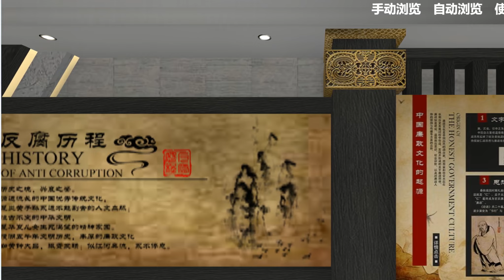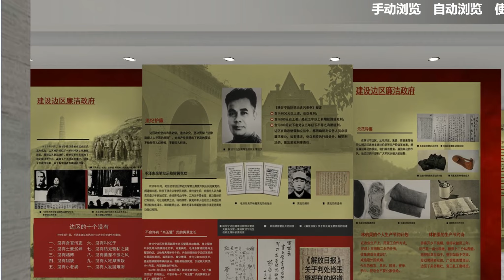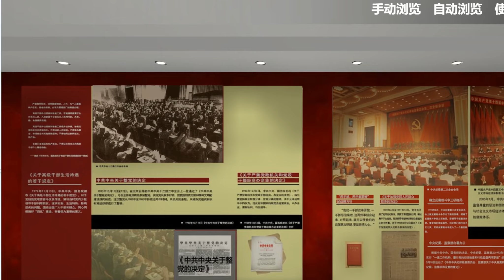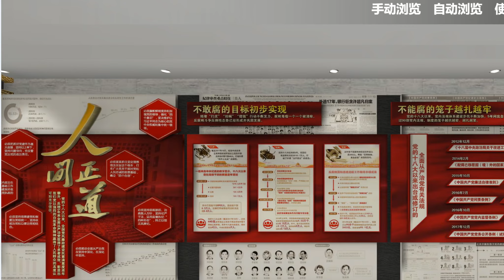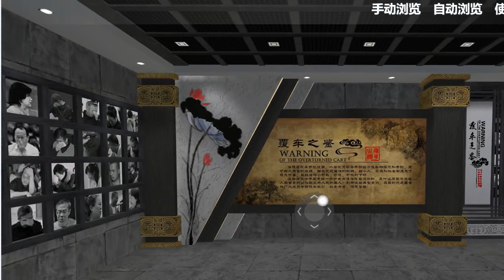云端廉政教育系统展厅